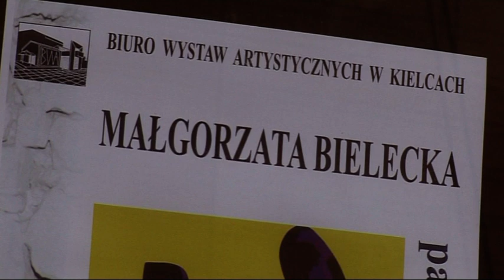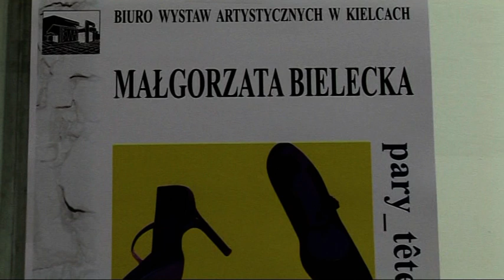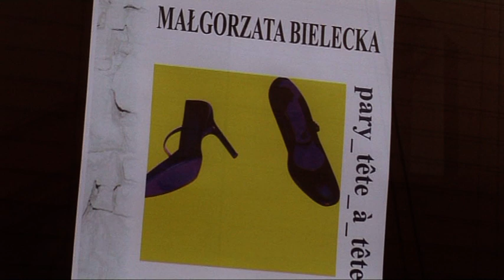Małgorzata Bielecka - malarstwo. Archiwum 2010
Wernisaż wystawy
Małgorzaty Bieleckiej "Pary_tete_a_tete" -  malarstwo
Galeria "Piwnice"
19 marca -5 kwietnia 2010
Kurator: Stanisława Zacharko-Łagowska

"Profesor Małgorzata Bielecka związana z UJK w Kielcach, artystka malarska, prezentuje cykl martwych natur z motywem butów. Jest to projekt artystyczny - gdzie wszystkie obrazy z butami stanowią integralną całość. Wystaw podzielona została podzielona na dwie strony na dwie części. Przedstawia dwa odrębne światy: męski i damski. Odrębne światy, które spotykają się w części centralnej wystawy. Niedopowiedziane czy jest to stół, czy prześcieradło, lub inne miejsce.
Temat obuwniczy jest pretekstem do przedstawienia pewnych idei o równości, inności, parytetach - równości zasad. Cele projektu jest sprowokowanie dyskusji wobec tych trzech pojęć. Dyskusja, która nie będzie dyskusja o butach ale o inności kobiety i mężczyzny. Wynika to z przesłania. O ile nam kobietom potrzeba znacznie więcej dodatków, bardzo często są to buty, o tyle mężczyznom, nie. To jest początek do dyskusji o inności".

Realizacja: Piotr Kaleta
Montaż: Videoland